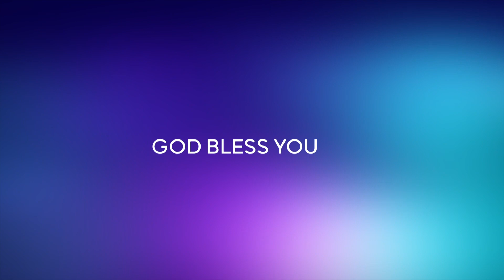இயேசுவே என் இதயத்திலே | Tamil Special Christian Song For Kids | Gospel Spark Media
Children Ministry
* Basic Bible school (BBS)
* Puppet show
* Balloon show
* Children retreat

                       No1/14, Vembuli Amman Koil Street,
                       Fish Market Road,
                       Thuraipakkam, Chennai -41